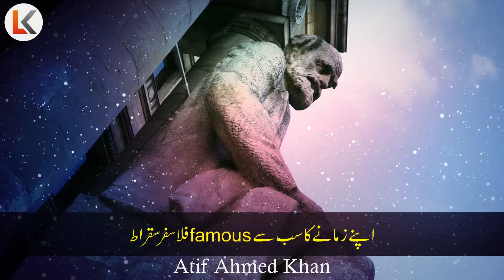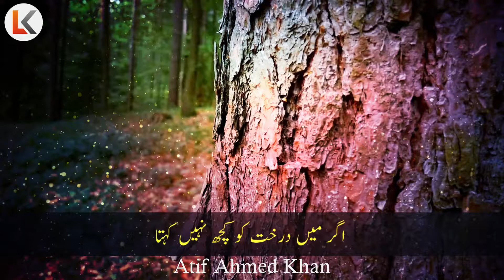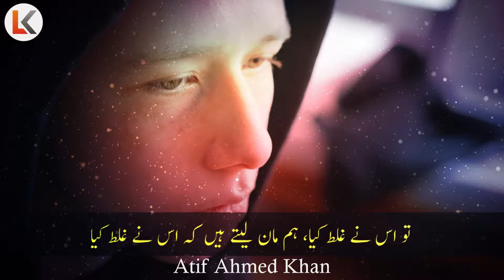Wisdom of Suqrat Inspirational Story to Change your Life urdu hindi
inspirational video
successful people
personal growth
self help
success
 motivational video
motivational video in hindi
inspirational video
motivation
inspirational speech